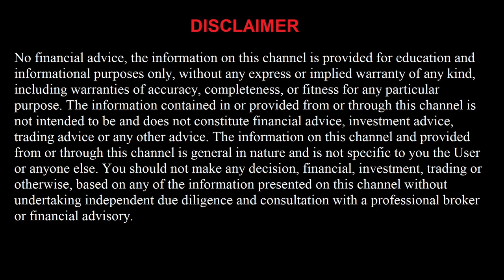FREE MLB Picks Today 6/5/22 MLB Betting Picks and Predictions Today Free MLB Betting Predictions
Toronto Blue Jays vs Minnesota Twins
Cincinnati Reds vs Washington Nationals